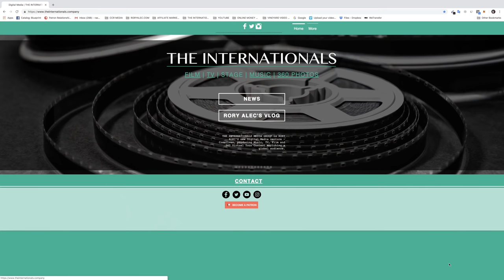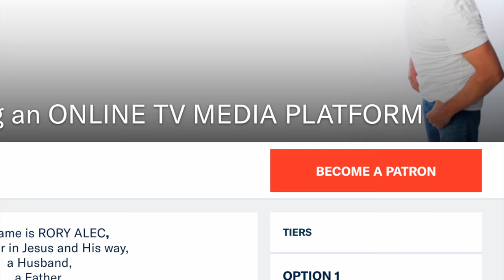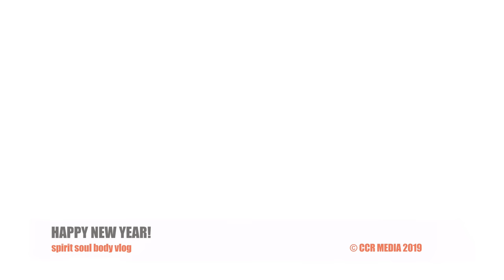"HAPPY NEW YEAR MESSAGE" - Vlog No.45 - 9th JANUARY 2019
Happy 2019! - In this Vlog 45 features highlights of our Christmas & New Year joys (Don't miss the end of this vlog!) and my thoughts for this year 2019 and exciting vision to be birthed in the months ahead. I pray you have a favoured and fruitful week xxx